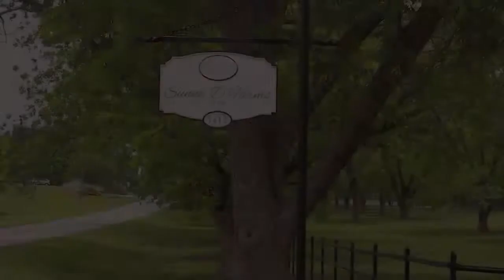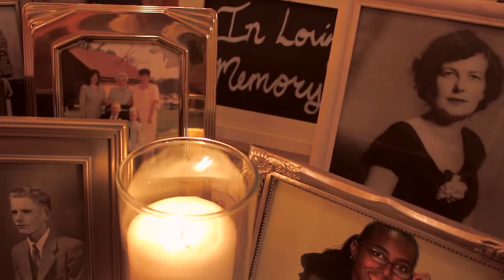Will + Ashlee Browder Wedding Highlight Film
Will and Ashlee were true Pride and Prejudice lovebirds from their romance, to their wedding centerpieces, to the music at their ceremony! Sunny D Farms is one of my top 3 favorite venues because the lighting is so romantic.